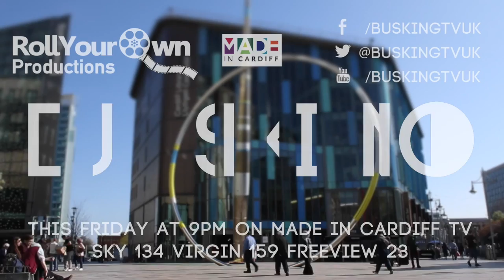Busking - Episode 4 - Feat. Sam Hickman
A promo for upcoming TV show 'Busking'

Featuring Sam Hickman.

Airing 9pm 14th August on Made in Cardiff.

Sky - 134
Virgin - 159
Freeview -23